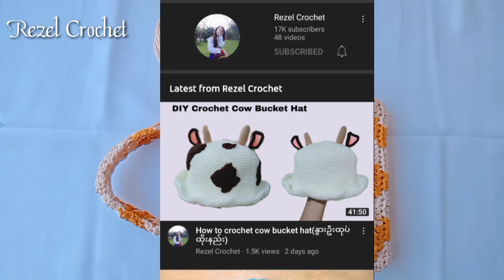Crochet Powerpuff Heart Shoulder Bag(smart ကျတဲ့ powerpuff heart shoulder အိတ်ထိုးနည်း🤩💼👜👛)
Crochet Powerpuff Heart Bag ထိုးနည်း
Poly yarn 18ply တစ်ရောင်ကို 100g စီနဲ့ 200g ကုန်ပါတယ်
Hook size 6mm
ရုံးသွားကျောင်းသွား shopping ထွက် ဘယ်သွားသွား smart ကျပီးလွယ်လို့ကောင်းတဲ့ အိတ်လေးပါ

အဲ့page က ရောင်းတဲ့ poly ချည်သားတွေက အိပီး တော်တော်နူးညံ့လို့ ထိုးရတာတော်တော်အဆင်ပြေပါတယ် 35g,50g နဲ့ 100g စတဲ့ gလေးတွေနဲ့ ရောင်းချပေးလို့ ၀ယ်ရတာအဆင်ပြေပါတယ် စျေးနှုန်းလဲ သင့်တယ် စက်ရုံတိုက်ရိုက်မို့ စျေးသက်သက်သာသာနဲ့ရပါတယ်

Crochet Rose Cardigan🌹🌹
သင်တန်းလေးဖွင့်ထားပါတယ် သင်တန်းအပြည့်အစုံ👇👇